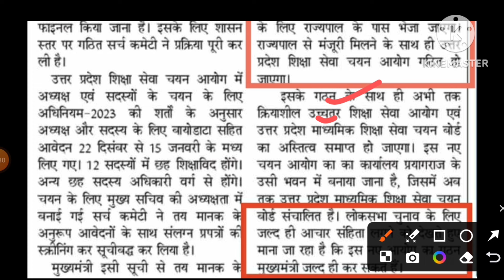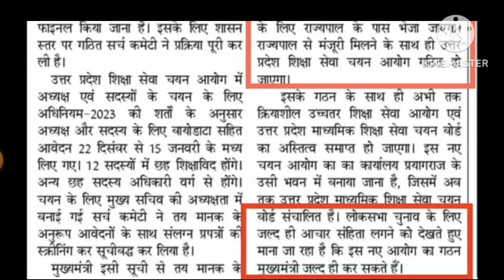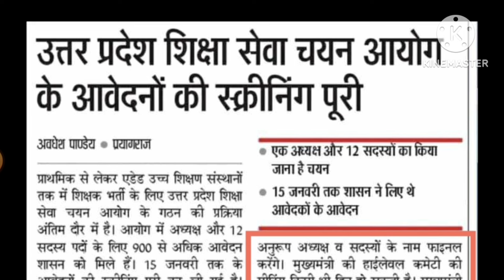खुशखबरी उत्तर प्रदेश शिक्षा सेवा चयन आयोग अपडेट | UPTET SUPERTET वर्तमान स्थिति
uprecruitment खुशखबरी उत्तर प्रदेश शिक्षा सेवा चयन आयोग अपडेट | UPTET SUPERTET वर्तमान स्थिति